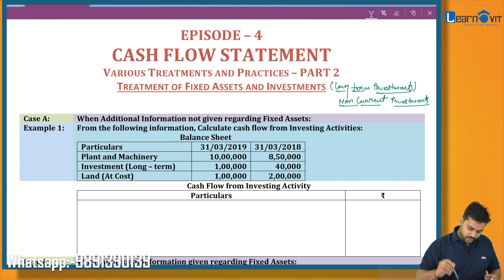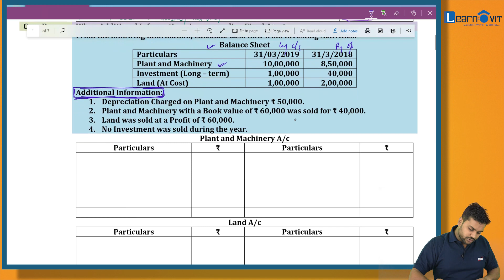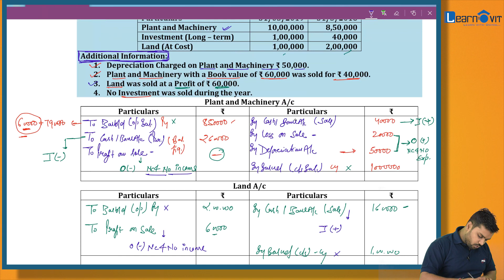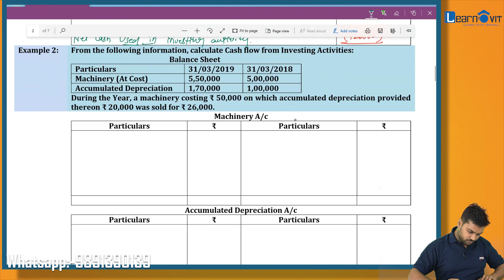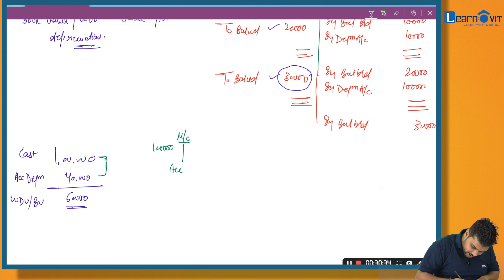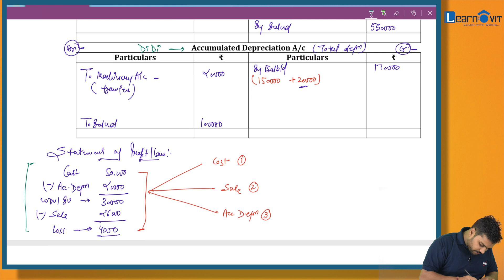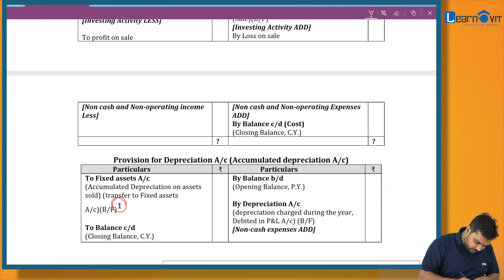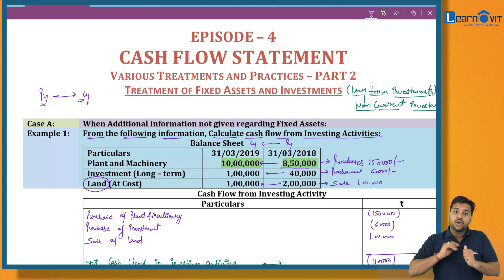Class-12 | CFS | Treatment of Fixed assets & Investment- Part 2 | Ep- 04 | LearnOvit | 2020-2021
Hello Friends,
In this Episode we will learn Various Treatment and Practices under the chapter of Cash Flow Statement with Practical, which helps the students to deal full fledged questions.
Treatment Included in this Episode:- Treatment of Fixed assets and Investment and their placing in CFS  (Indirect Method).

About LearnOvit Academy:
LearnOvit Academy is a online platform for all academic education. it an initiative by LearnOvit Educational Services which is sister concern of AV Smart Study (P) Ltd. Our vision is to partner with the brightest minds and have courses on every possible topic in multiple languages so the whole world can benefit from these courses. India is home to 19% of the world's youth and we are empowering them to take on the world in a manner that classrooms will never do. We also aim to attract various sharp minds to collaborate with us for further expansion of our services.Hello Friends,
In this Episode we will do complete question of Non - profit Organisation in which we will discuss about how to prepare Income and Expenditure Account and Opening / Closing Balance sheet when Receipts and Payment Account Given with additional information.